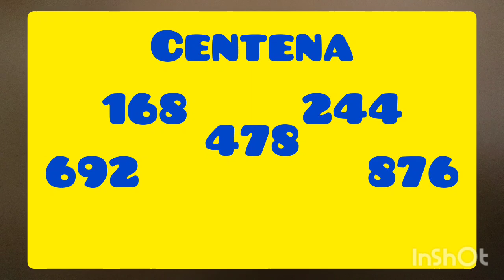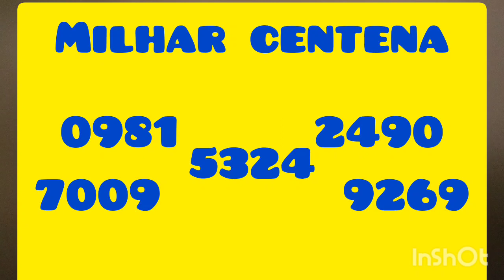Palpites do Nilsinho Palpites do jogo do bicho loteria federal 29/10/22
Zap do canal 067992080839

Palpites do Nilsinho PTM PT PTV PTN  CORUJA
Palpites do Nilsinho    jogo do bicho
palpite do bicho pra hoje
palpites de hoje no bicho
como jogar no bicho
palpites para o jogo do bicho
milhar no jogo do bicho
Ganhar no jogo do bicho
Ganhar no jogo de bicho
jogo do bicho
jogo de bicho